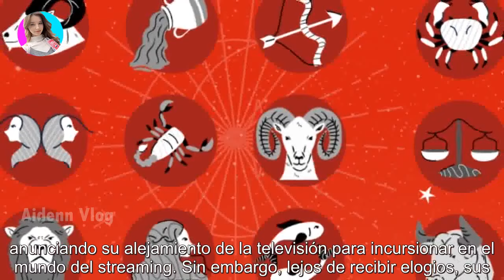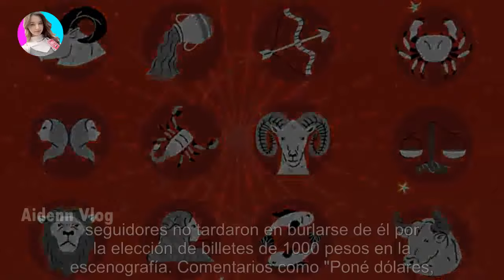Alex Caniggia se convirtió en un blanco de burlas al mostrarse rodeado de "billetes de 1000 pesos"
Alex Caniggia se convirtió en un blanco de burlas al mostrarse rodeado de "billetes de 1000 pesos" - Últimas Noticias teleshow